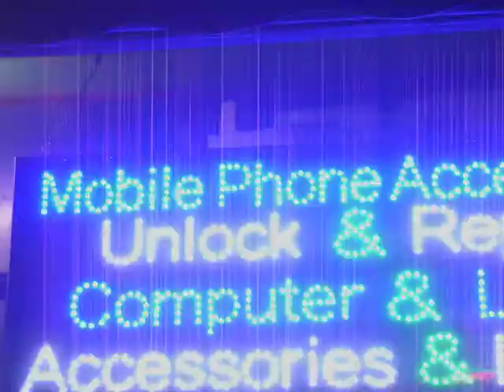Advertising systens led displays neon signs